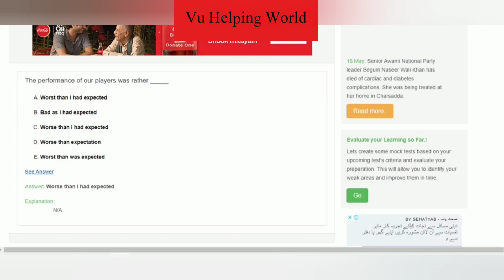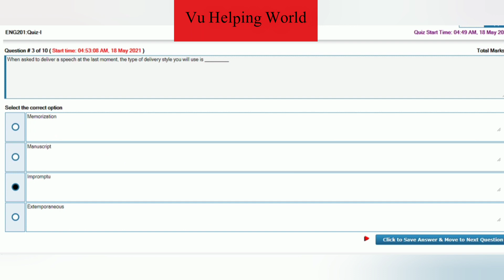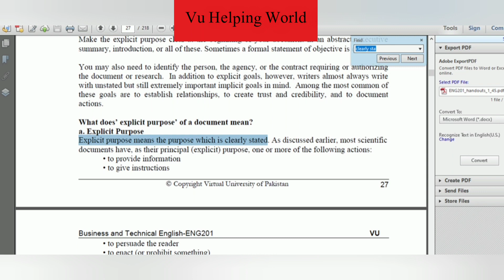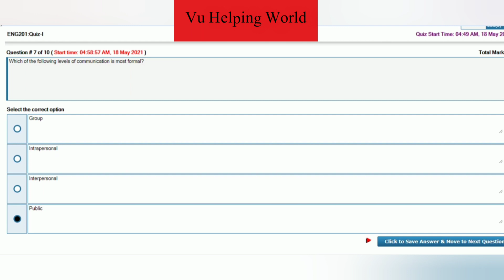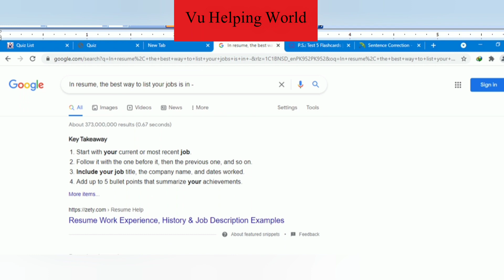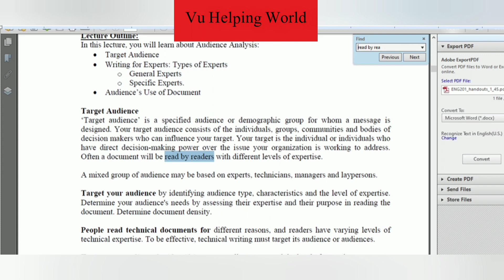ENG201 Quiz No.01 Solution Spring 2021| Eng201 solved quiz 1 2021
ENG201 Solved Quiz No.01 Spring 2021. Eng201 Quiz 1 Solution Spring 2021.

eng201 solved quiz 1 spring 2021
eng201 solution of quiz no.01 2021
eng201 quiz 1 solution 2021
eng201 quiz 1 solution spring 2021
Faizan Ali Rajpoot
eng201 1st quiz solution 2021
Faizan Ali Rajput
eng201 No.01 Solution Spring 2021
Faizan Ali Sulehri
Faizan Sulehri
ENG201 Quiz 1 Solution Fall 2020
ENG201 Quiz 1 Solution Fall 2021
eng201 1st quiz solution spring 2021
eng201 first quiz solution 2021
eng201 quiz spring 2021